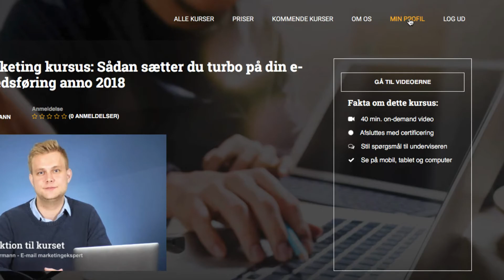GUIDE: Sådan tager du en certificering på GoLearn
Bliv GoLearn certificeret i online marketing. I denne video viser vi dig, hvordan du får et certifikat på dine ny erhvervede online marketing færdigheder.